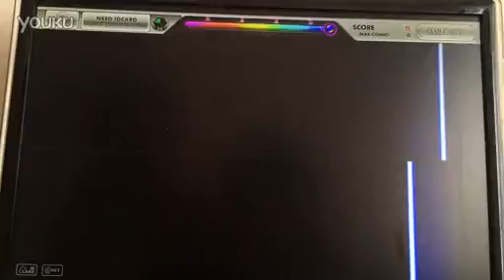DJMAX TECHNIKA Trip MX